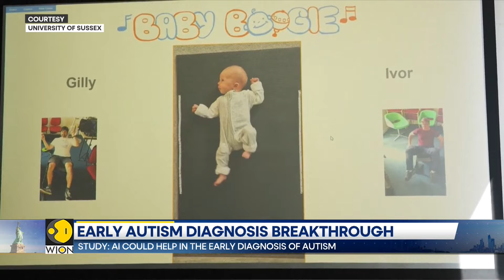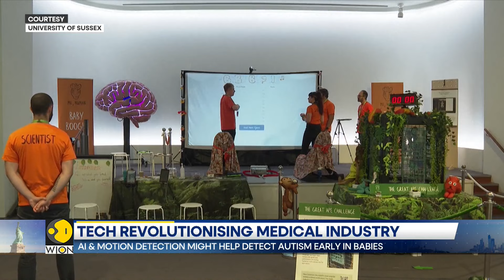Can artificial intelligence detect Autism? | Latest News | WION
Scientists from the University of Sussex are trying to mimic the intricate wriggles of a baby. Their experiment, at the Royal Society Summer Exhibition in London, aims to showcase just how complex baby movements are.